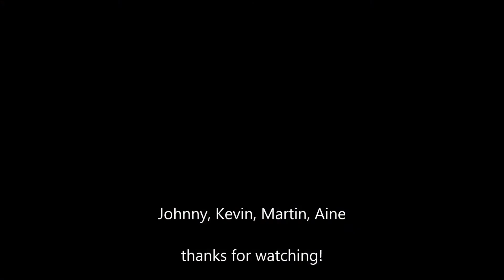Goodmangranny ye sons of old Erin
Goodmangranny with ye sons of old Erin